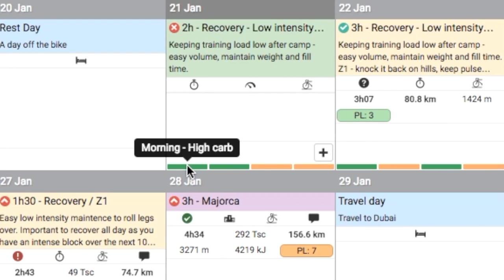How Team Sky use Today's Plan to aid nutrition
Head of Nutrition James Morton explains how Today's Plan has become a key component of the team's nutrition and wellness programme.